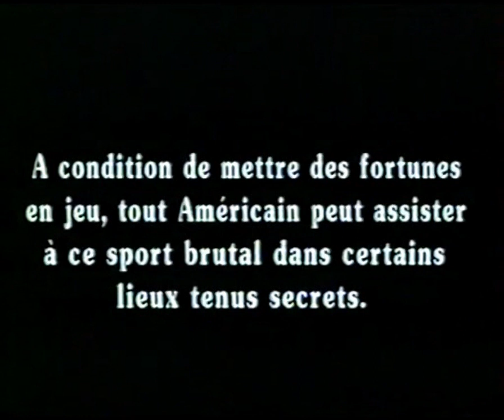CAGE (1989) Bande annonce VF VHS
De Lang Elliot avec Lou Ferrigno et Reb Brown. Extrait de la compilation VIDEOTHON 2: Replay disponible gratuitement avec plein d'autres bandes annonces inédites sur le net à videotopsy.blospot.com.